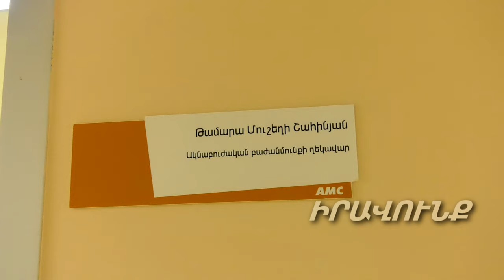Լինզանե՞ր, թե՞ ակնոց.Հայտնի ակնաբույժը տեսողության խանգարման առաջին ահազանգերի մասին